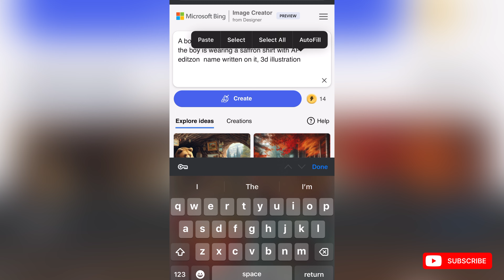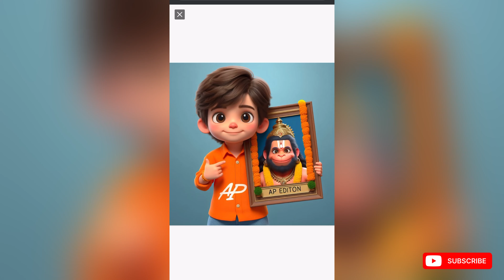Instagram Trending Hanuman Name on T Shirt Photo Editing in Bing Image Creator | Viral Hanuman Edit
so guys in this video I have explained you that how to create 3d ai social media boy images in microsoft bing ai image creator website step by step in hindi

▶Your Queries 👇🏻
instagram trending hanuman editing
hanuman editing bing image creator
hanuman photo editing
name on t shirt editing bing ai
bajrang bali editing bing ai

▶Important Notice 📢